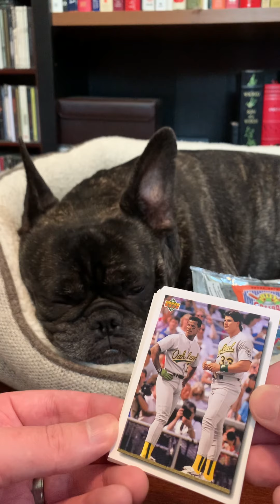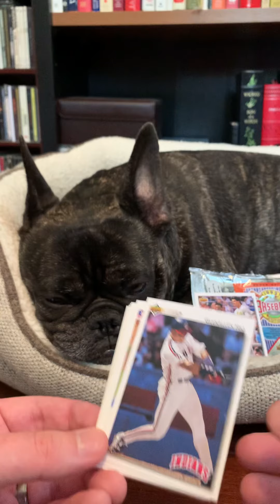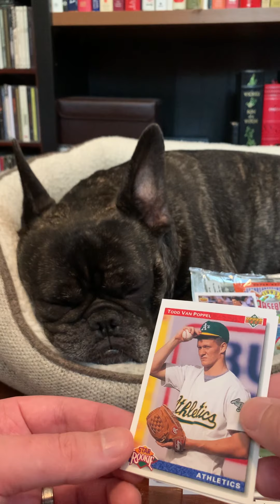Episode 109 - Rippin’ with Leo - ‘92 Upper Deck Baseball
Shoebox Legends’ official assistant Leo is back for another pack rip today, this time it’s 1992 Upper Deck baseball…